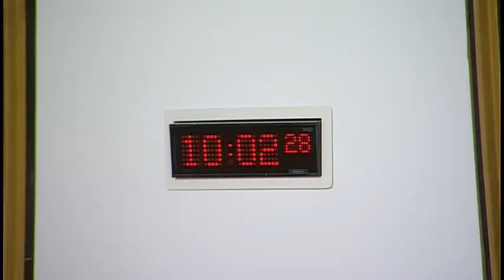Justice Committee - 10 January 2017